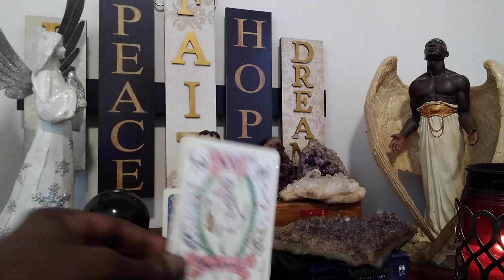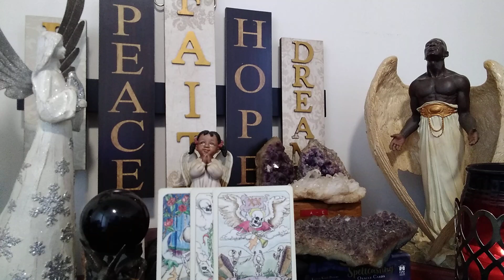Virgo♍🤑(Dec 22)Prosperity Abounds,But Life Is A Narrative You Have A Hand In Writing!🤔😲😁Take A Risk🙏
***SPECIAL TOPICS, Part A***

"All life is a chance. So take it! The person who goes furthest is the one who is willing to do and dare." Dale Carnegie

💰Grant it, Virgo, we all want money🤔🙄😃; however, time and time again, in our pursuit for money, we often face many pitfalls and challenges.😤 For this reason, then, this reading will address the following areas:

1. Your Past
2. The Present
3. What's not important
4. What's important
5. What's Hidden
6. When you can expect money, and viable sources from which money will come.
7. Likely outcome, if you continue as you are, and a method to reclaim financial balance.

***As a bonus, below are initials of the person around whom you should be vigilant:

3= R
2= I
2= N
3= E
2= I
1= A
1= V
1= X
1= D
1= Q
1= L
1= K
1= T
1 = blank tablet (you may select any letter of your choice to make a name)☺️🤗

Inspiration for title: Henriette Anne Klauser